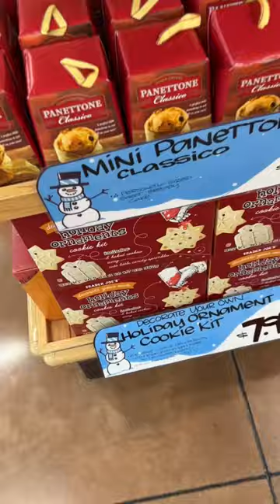Holiday Items You’ll Find at Trader Joe’s Right Now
Oh, the weather outside is frightful. But a trip to Trader Joe's is downright delightful. If you're shopping for your Christmas celebration, here's a peek at just some of the crowd-sourced products that shoppers are currently raving about on social media.